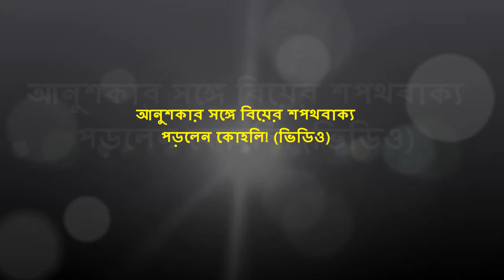আনুশকার সঙ্গে বিয়ের শপথবাক্য পড়লেন কোহলি! (ভিডিও) | Virat and Anushka's Naye Vaade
চার বছর ধরে বলিউড অভিনেত্রী আনুশকা শর্মার সঙ্গে চুটিয়ে প্রেম করেছেন ভারতীয় অধিনায়ক বিরাট কোহলি। দুইজনকে প্রায়শই প্রকাশ্যে একসঙ্গে দেখা যায়। সম্পর্ক যেহেতু প্রকাশ পেয়েই গেছে, তাই এসব নিয়ে আর রাখঢাক করেন না এই তারকা জুটি।
তাদের মধ্যকার সম্পর্ক, মান-অভিমান, রোমান্স সবই হয় সংবাদের শিরোনাম। বিজ্ঞাপন করতে গিয়েi দু'জনের কাছাকাছি আসা। আর এবার সেই বিজ্ঞাপনের শুটিং করতে গিয়েই বিয়ের শপথবাক্য পড়লেন আনুশকা-কোহলি জুটি।
বিরাট কোহলি ও আনুশকা শর্মা
শুক্রবার সামাজিক যোগাযোগমাধ্যম ইউটিউবে এই জুটির নতুন বিজ্ঞাপন প্রকাশ পেয়েছে। বিজ্ঞাপনে দু'জনের রোমান্স বেশ প্রশসিংত হয়েছে। এই তারকা জুটির ভক্তরা দাবি করছেন, এটা অভিনয় নয়। আনুশকা-কোহলি জুটির বাস্তব জীবনেরই খণ্ডাংশ; যা এখানে তুলে ধরা হয়েছে!
একটি শ্যাম্পুর বিজ্ঞাপনচিত্রে কাজ করতে গিয়ে কোহলির সঙ্গে আনুশকার সখ্যতা গড়ে উঠেছিল। এরপর প্রায় সময়ই তাদের একসঙ্গে দেখা যাওয়ার পর এই জুটির প্রেমের খবর চাউর হয় গণমাধ্যমে। এরপর ধীরে ধীরে কেটে গেছে চারটি বছর।

সম্প্রতি কোহলি-আনুশকার এই বিজ্ঞাপনটি ঘিরেই চলছে আলোচনা।
CUTE Video - Virat Kohli Anushka Sharma Dancing At Yuvraj,
Virat Kohli Anushka Sharma Dancing,

CUTE Video,
কোহলি-আনুশকার  বিজ্ঞাপন,
I'm Dating Virat Kohli,
anushka virat dance video download,
virat kohli and anushka sharma dance,
virat anushka yuvraj dance,
virat anushka wedding,
anushka and virat party dance,
virat and anushka in yuvraj wedding,
anushka n virat dance,
anushka sharma and virat kohli latest news,
Virat and Anushka's Naye Vaade
Anushka Sharma and Virat Kohli's Naye Vaade Won Our Heart,
Lovebirds Anushka Sharma, Virat Kohli Exchange Wedding Vows in This Romantic Ad,

Anushka Sharma and Virat Kohli's ad is straight out of a fairytale,